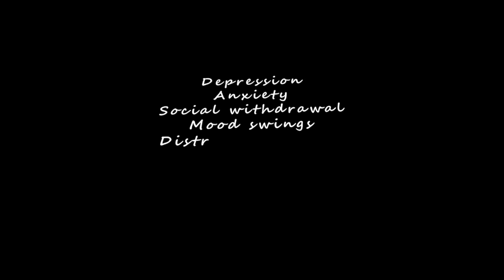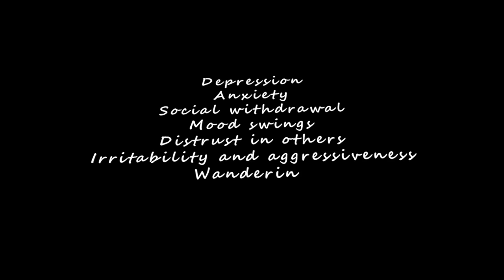Metaverse 元宇宙 你準備好了嗎/ 心理疾病 /臉書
Reflexion about what will really happen to our minds and souls if we are all living in a Metaverse world.